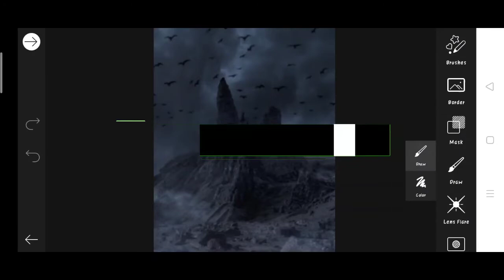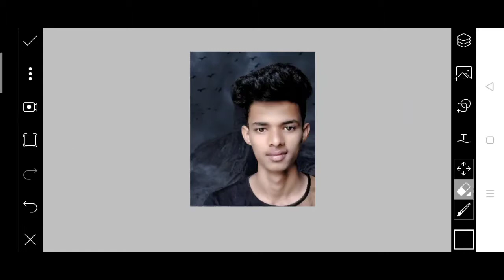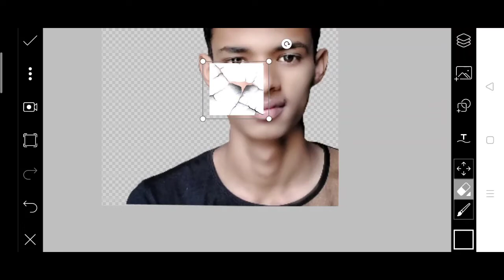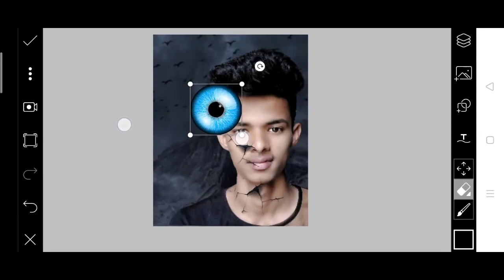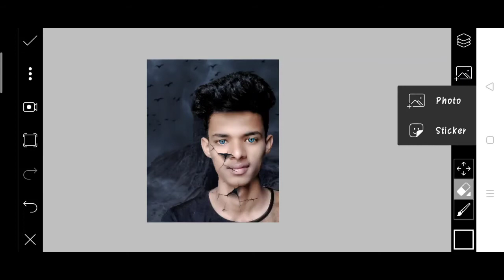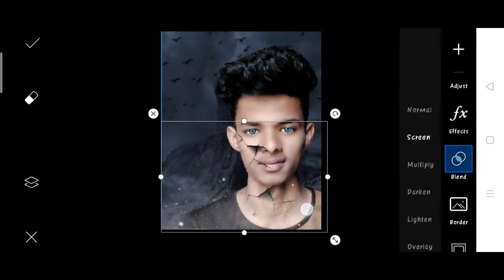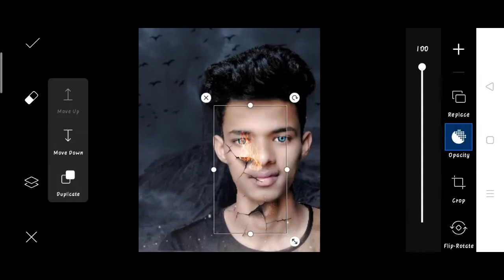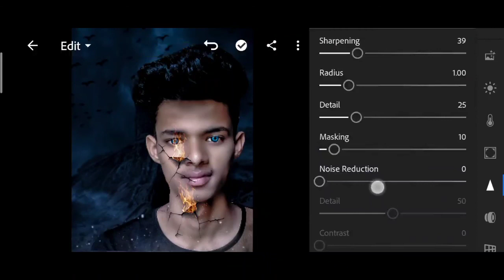New 3D horror photo editing in PicsArt | karan mandal editz